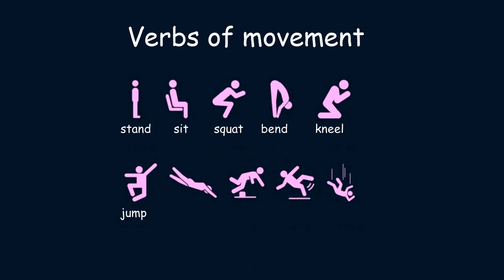Learn Verbs of Movement | English Verbs of Movement